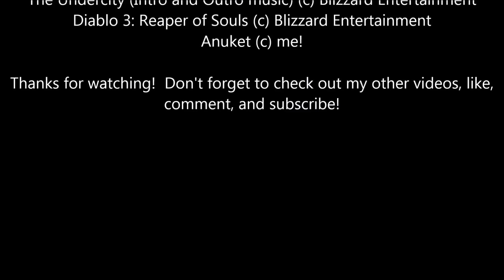Big Bad Voodoo, Episode 16: Corridor of Death (Diablo 3 Season 3 Witch Doctor)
Welcome back to Diablo 3!  Anuket is back with a short-ish Greater Rift run in which we get to see what a Corridor of Doom looks like.

Listen to my Podcast (also on Stitcher and iTunes)